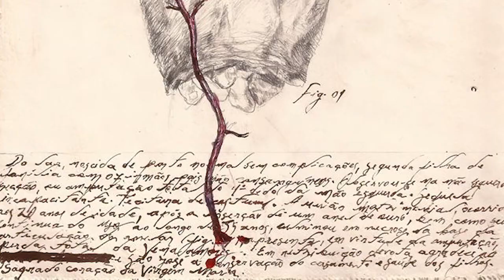PIPA 2017 | Antonio Obá